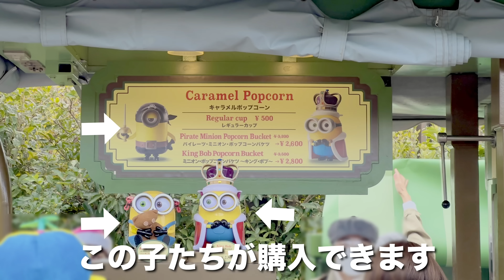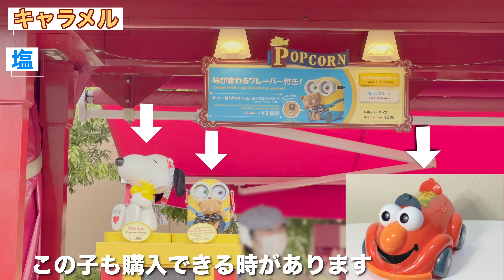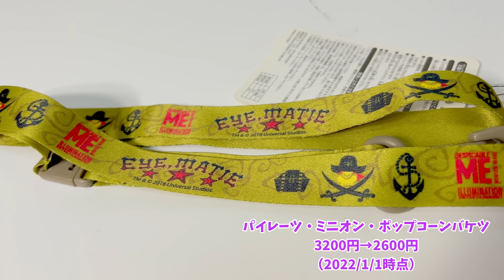ユニバのポップコーンバケツ＆フレーバー全紹介！今持ってる過去に売ってたバケツも紹介するでぇ😎【2022年1月時点】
2022年1月時点で売っていたポップコーンバケツを紹介するでぇ😆
スヌーピー のポップコーンバケツ可愛すぎて知り合いにあげたの忘れてて、買い足したったわい笑😎
とにかくかわいいので、是非最後までみてね❗️

ユニバ USJ ポップコーンバケツ 禰󠄀豆子のポップコーンバケツ ポップコーンバケット 禰󠄀豆子のポップコーンバケット